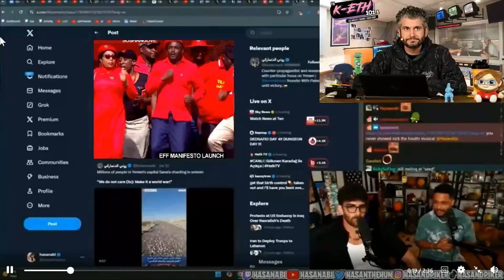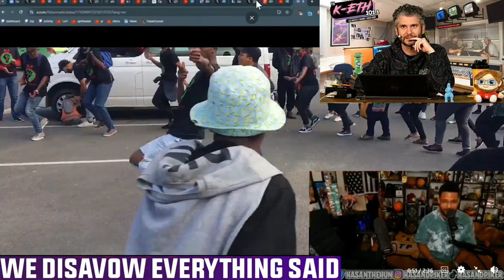(Parody): Ethan reacting to ANC struggle songs | H3